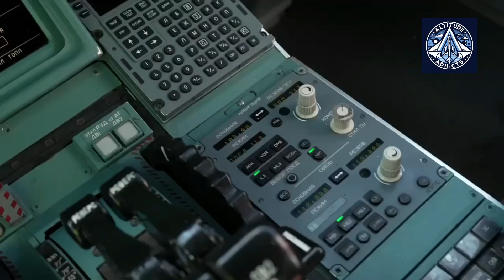Foreign Aircraft Won't Dominate Russia's Skies Anymore; Tu-214 Tests Continue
Sanctions have forced Russia to rethink its aviation strategy, leading to groundbreaking developments like the MC-21 and the Tu-214. In this video, we explore how Russia is achieving over 87% domestic production for its aircraft, replacing foreign systems with homegrown technology, and ensuring the future of its aviation industry. Hear from industry experts, government officials, and see exclusive footage of the Tu-214LL flying laboratory in action.